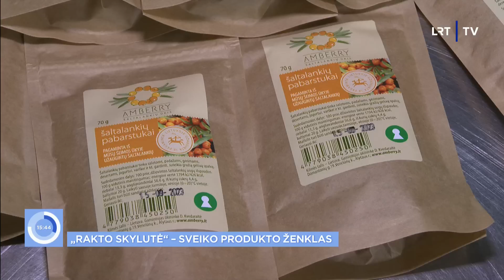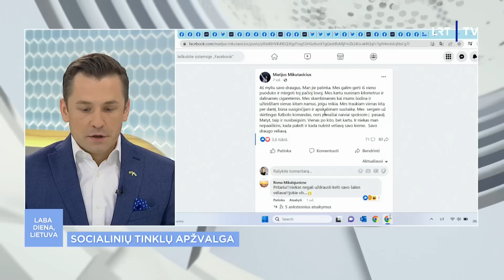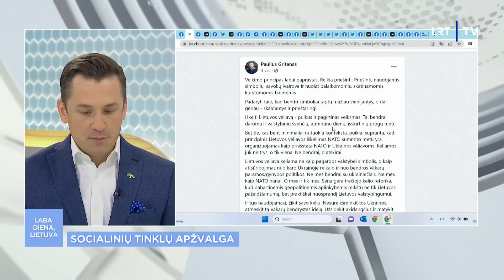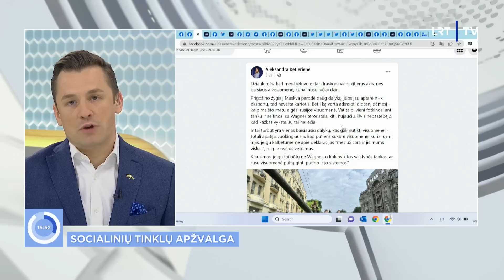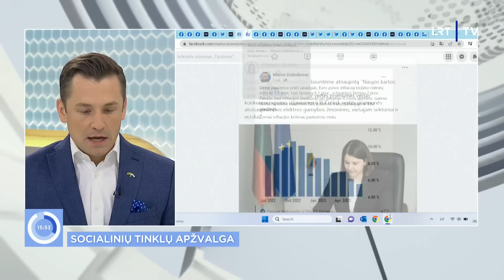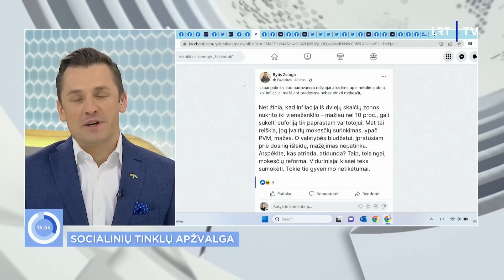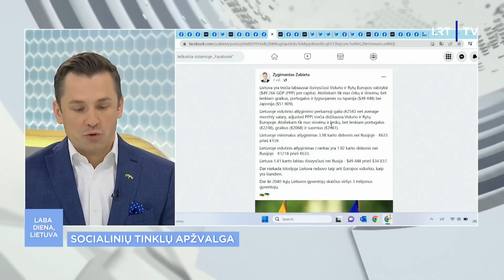Laba diena, Lietuva | 2023-06-30